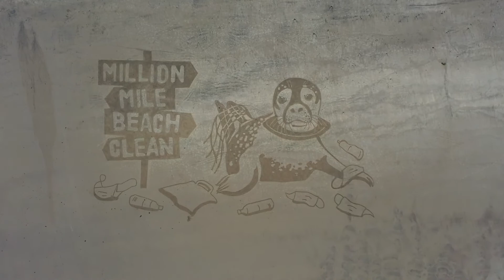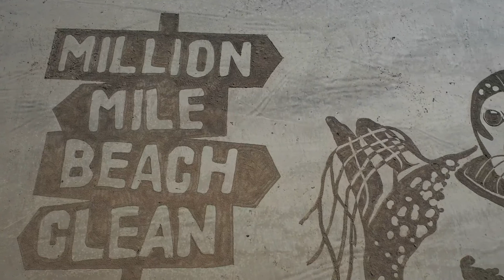Surfers Against Sewage create sand art to launch the Million Mile Beach Clean campaign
Surfers Against Sewage create sand art to launch the Million Mile Beach Clean campaign. Credit: Richard McCarthy/PA Wire.